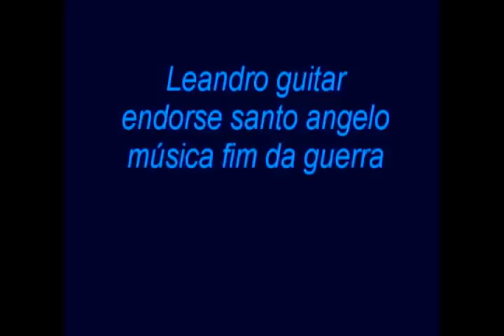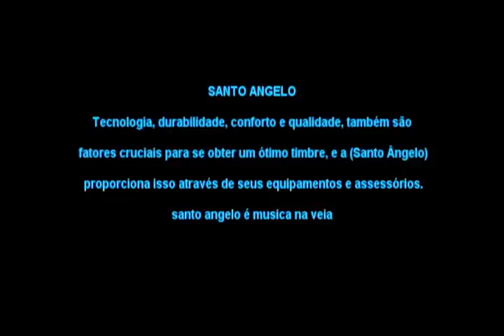Leandro guitar ( fim da guerra)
a paz galera, esta é mais uma musica de minha autoria,que vai estar no meu cd instrumental. ,  peço a vcs meus colegas que se inscrevam em meu canal e fiquem sempre junto comigo, pq vcs são um grande incentivo para que eu sempre venha aprendendo cada vez  mais. abraçãoooooooo